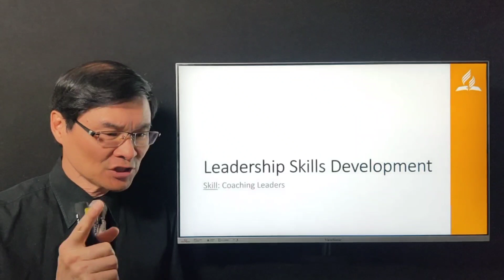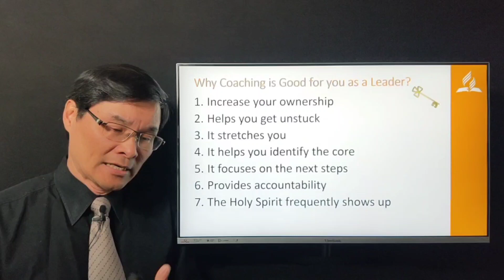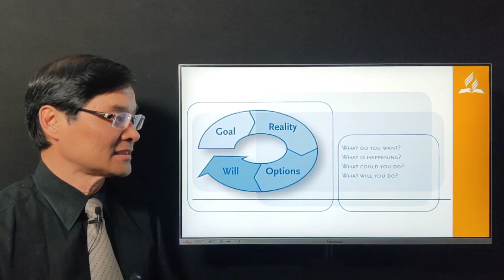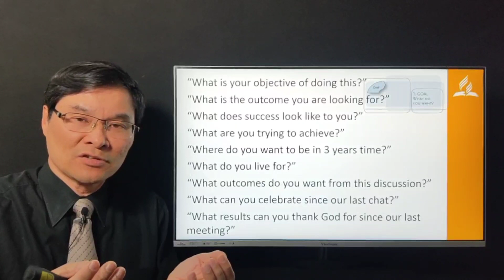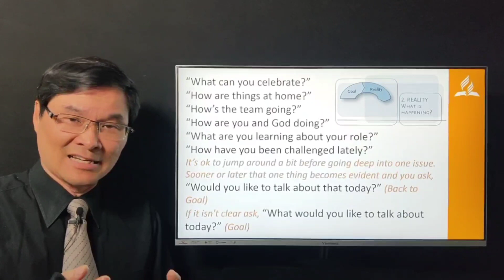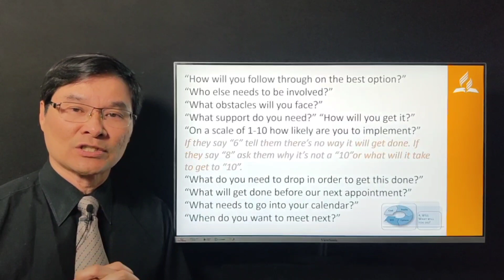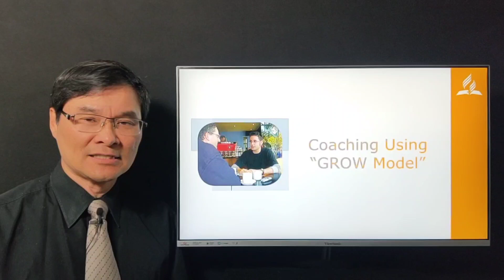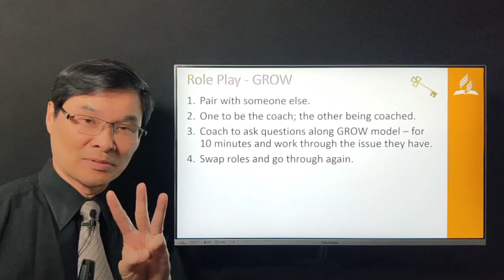L6 - How to Train & Coaching (Practical Skills)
What practical skills do I need to coach others? In this training video you will learn a tool called GROW, a practical means to ask good questions in coaching relationship.